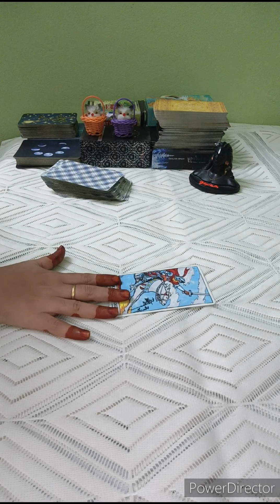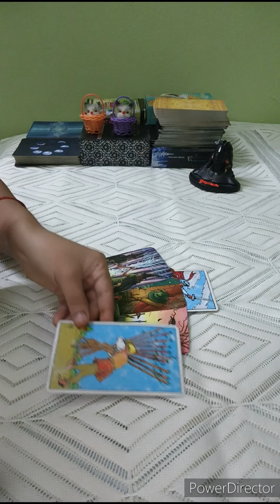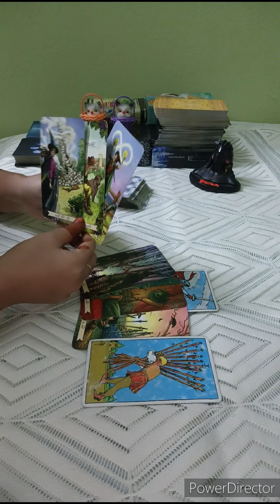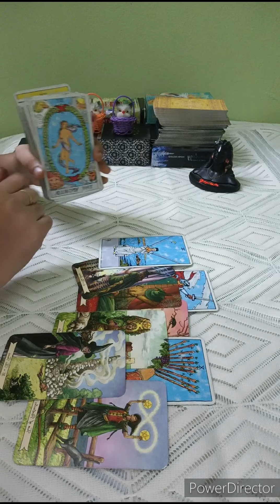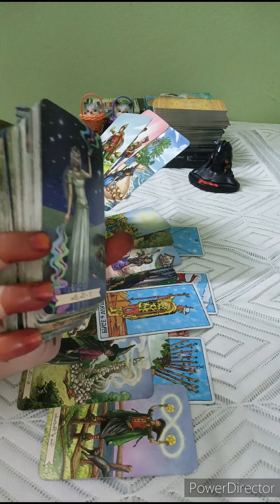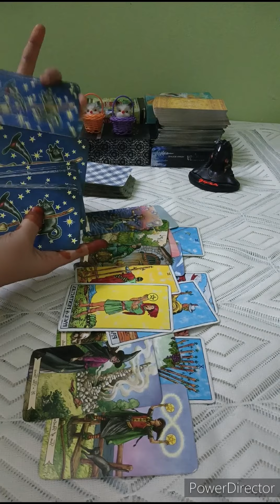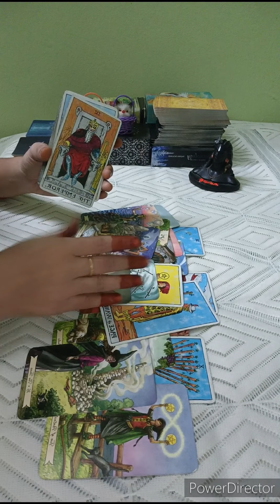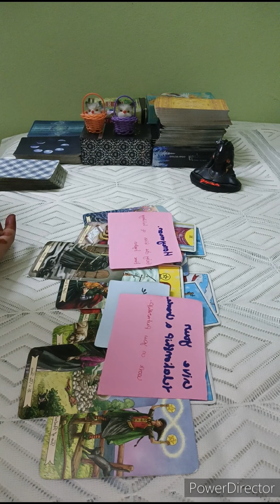SAGITTARIUS ♐LOTS OF COMMUNICATION IS COMING IN & HEART-TO-HEART CONVERSATIONS 🖤AUGUST 2023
Tarot readings are for entertainment purposes only and should never take place of any psychological, medical or professional financial services.My channel accepts no liability or responsibility for any action client decesion to take.